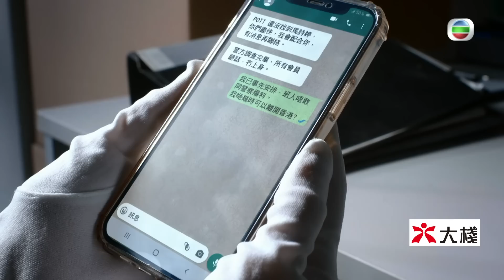隱形戰隊 ｜第23集加長版劇集精華｜幸福學會的色情陷阱｜馬國明｜唐詩詠｜郭子豪｜林凱恩｜警匪｜動作｜TVB港劇推薦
【 隱形戰隊 】 第23集加長版精華 幸福學會的色情陷阱
《 隱形戰隊 》第23集可於myTV SUPER 7天免費重溫
表面上「幸福學會」係一班情緒康復者組織，其實當中涉及操控賣淫，手法更同當年匡勝天( 陳展鵬 )所搞嘅「苓雅行社」非常相似。
星期一至五晚八點半翡翠台播出嘅警匪電視劇《 隱形戰隊 》集齊六大視帝視后包括馬國明、陳山聰、陳展鵬、江美儀、唐詩詠及劉佩玥之餘，仲有劉穎鏇、林子善、歐瑞偉、樊亦敏、伍樂怡、郭子豪、楊證樺及程可為演出。
隱形戰隊 ｜星期一至五晚 8:30 PM｜翡翠台